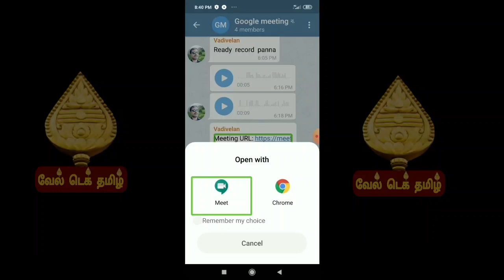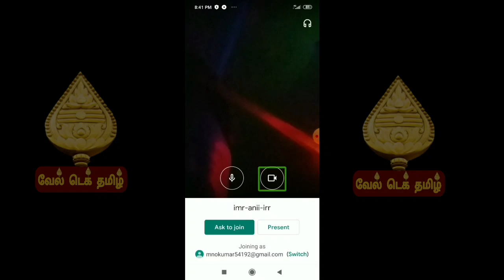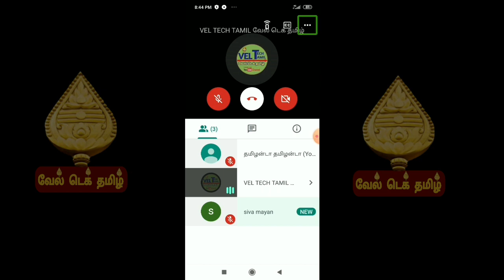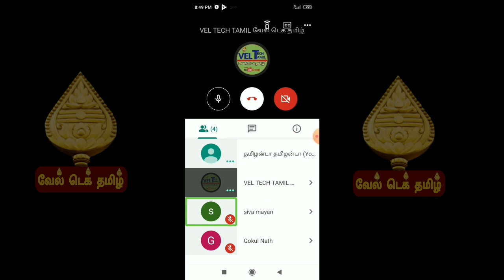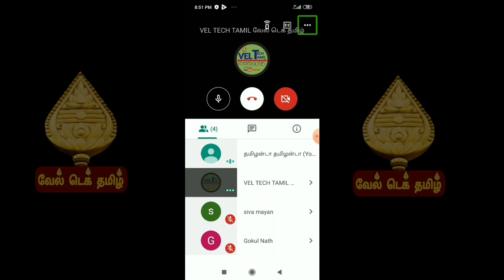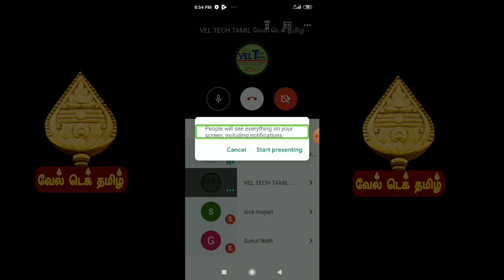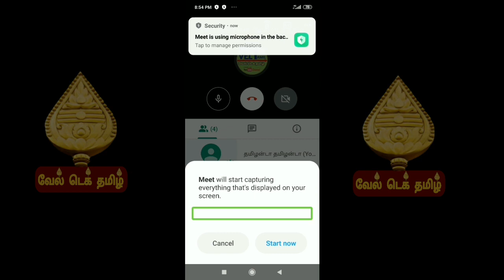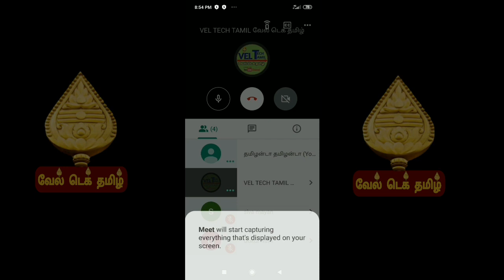how to join online class | Google meet online classroom link | How to use Google Meet application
google meet app full detail in tamil

GOOGLE MEET WHAT NEW.

• Improved support for 250 person meetings
• Real-time captions
• International dial-in numbers for any meeting

Secure video conferencing

Securely connect, collaborate and celebrate from anywhere. With Google Meet, everyone can safely create and join high-quality video meetings up to 250 people.

    Key features:
    • Host unlimited high-definition video meetings
    • Meet safely – video meetings are encrypted in transit and proactive anti-abuse measures help keep your meetings safe
    • Easy access – just share a link and invited guests can join with one click from a desktop web browser or the Google Meet mobile app
    • Share your screen to present documents, slides and more